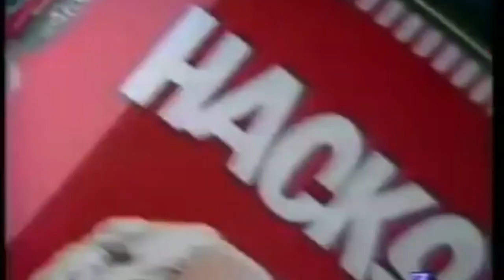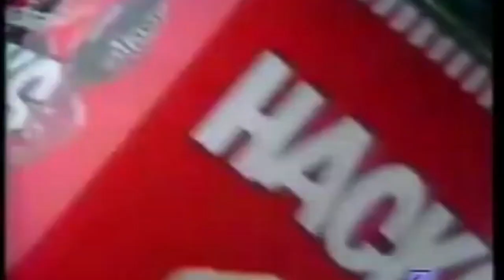WBA J 밴텀급 T.M 카오사이 VS 엘리피칼(87/02/24)